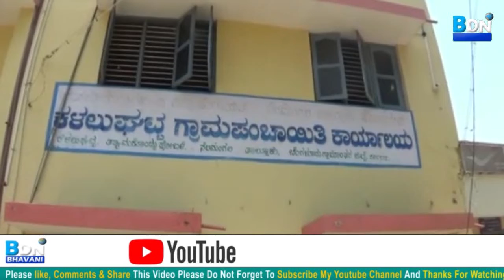ಕರೋನ ತಡೆಗಾಗಿ ಟಾಸ್ಕ್ ಫೋರ್ಸ್ ಸಭೆ